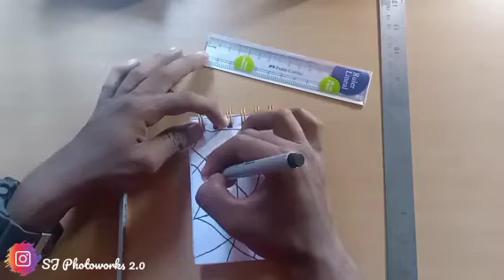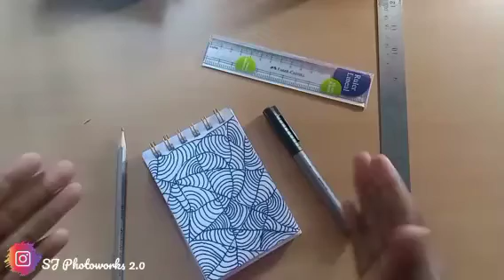how to draw a picture for beginners doodles simple art